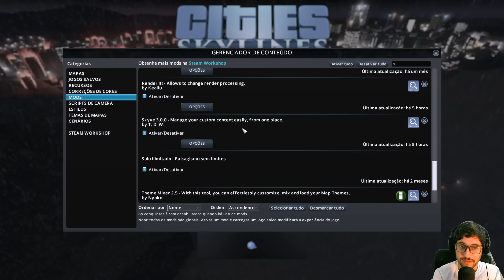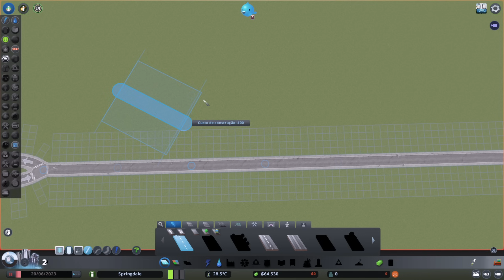VANILLA #01 | MELHOR MANEIRA DE INICIAR UMA CIDADE SEM MODS [Cities Skylines – Gameplay PT-BR]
🔴GOSTOU DA NOVA IDENTIDADE VISUAL DO CANAL?
FOI FEITA PELO TALENTOSO PHIL, SEGUE ELE LÁ!

🔴CONFIG PC
Placa Mae Gigabyte B450M DS3H V2
Processador AMD Ryzen 7 5700X
Placa de Vídeo Galaxy GeForce RTX 3060
Memória RAM 64GB DDR4 3200mhz
2x SDD Kingstone 480GB
Water Cooler Gamdias Chione M2-240
Fonte Cooler Master G700 80 Plus Gold
Monitor FULL HD 144hz RedDragon

Cities: Skylines é uma versão moderna dos simuladores de cidade clássicos. O jogo introduz novos elementos de jogabilidade para que você sinta a emoção e a dificuldade de criar e manter uma cidade de verdade, além de aprimorar os elementos clássicos da construção de cidades.r